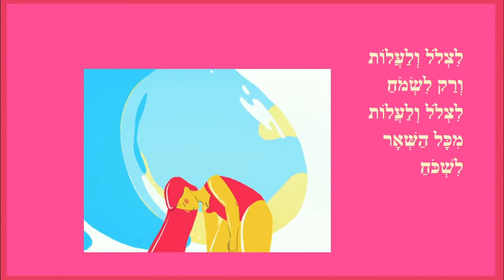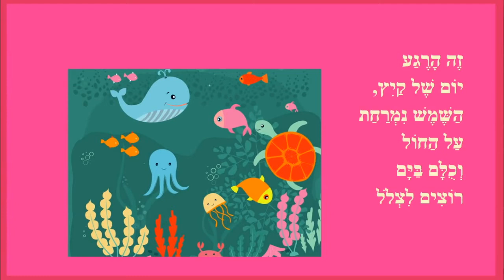יום של קיץ - סיפור קצר לילדים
יוֹם שֶׁל קַיִץ - כותבת יוצרת ריקי זקן
רֶגַע נִפְלָא מֵצִיץ מִן הַשָּׁמַיִם
וְחוֹצֶה אֶת קַו הַמַּיִם
לִצְלֹל וְלַעֲלוֹת
וְרַק לִשְׂמֹחַ
לִצְלֹל וְלַעֲלוֹת
מִכָּל הַשְּׁאָר
לִשְׁכֹּחַ
זֶה הָרֶגַע
יוֹם שֶׁל קַיִץ
הַשֶּׁמֶשׁ נִמְרַחַת
עַל הַחוֹל
וְכֻלָּם בַּיָּם
רוֹצִים לִצְלֹל
לִצְלֹל וְלַעֲלוֹת
וְרַק לִשְׂמֹחַ
לִצְלֹל וְלַעֲלוֹת
וּמִכָּל הַשְּׁאָר
לִשְׁכֹּחַ